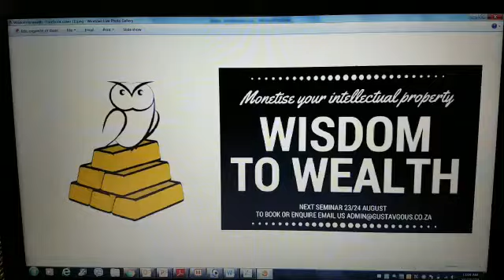Expert? Now turn your Wisdom into Wealth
Your learning curve can help other people. Package your solutoon to a proplem, diversify it into products and sell it on the internet. 2-day workshop with the method+practical steps: Wisdom2Wealth